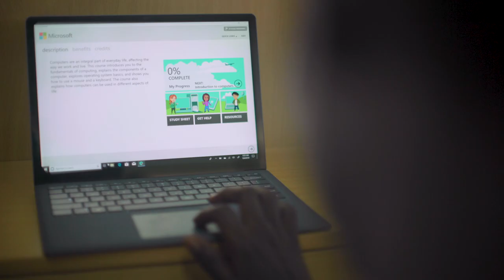Microsoft Philanthropies & UNHCR: Delivering future-ready digital skills in Kakuma refugee camp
Microsoft and UNHCR have launched the Connected Education program to provide future-ready skills training for young people in Kakuma refugee camp and in the host community. The program aims to reach 25,000 youth in Kenya by the end of 2020. With the help of NGO partners and local government, young people are learning digital skills to prepare them for livelihood opportunities.

Learn more about how Microsoft and UNHCR are partnering to help refugees